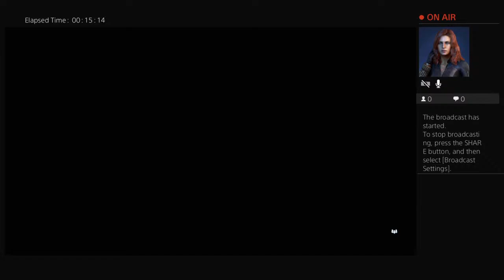Avengers Assemble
Running missions with Kate bishop